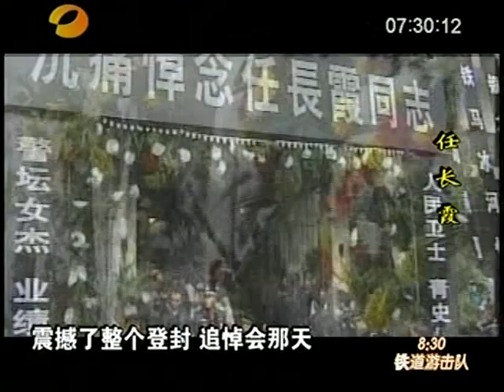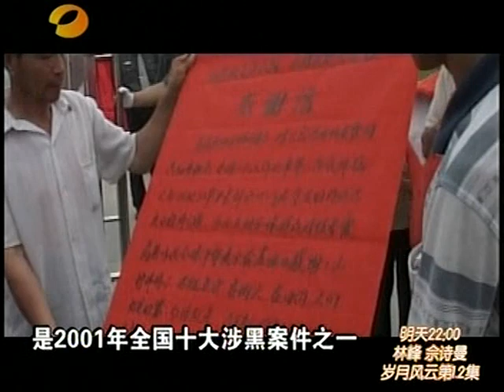任長霞 中共聯播 China communist society